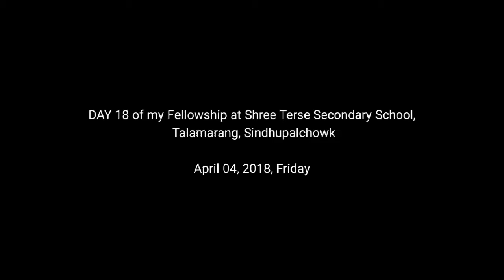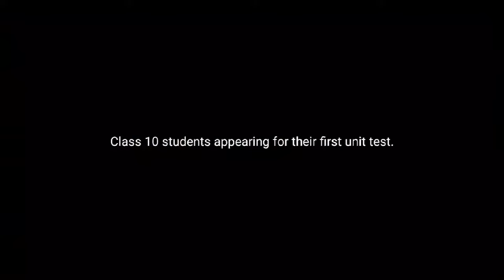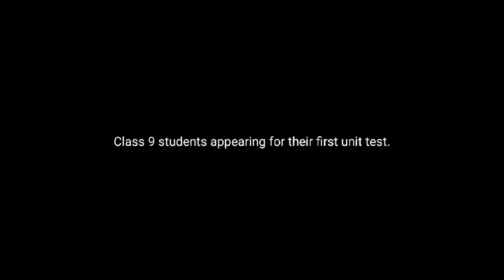DAY 18| My Birthday DAY|Fellowship| Shree Terse Sec School| Teach For Nepal| Moin Uddin Show